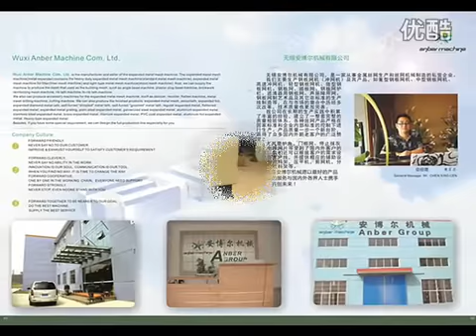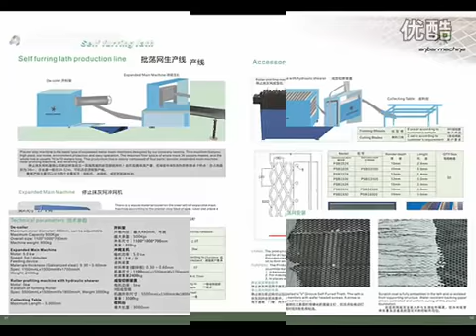Expanded metal mesh machine /